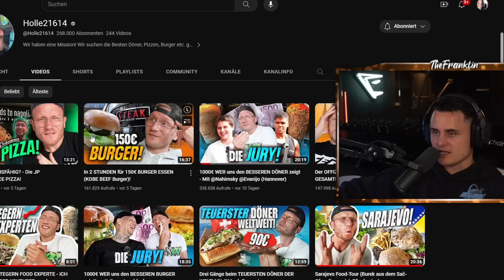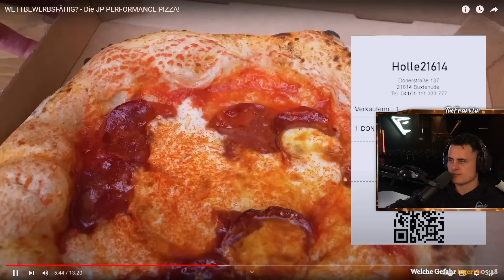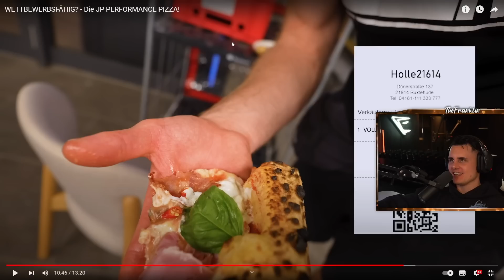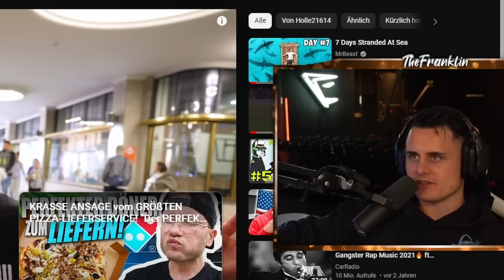Hält sie mit? Holle testet JP's Pizza und sie ist ____! I The Franklin Reaktion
WETTBEWERBSFÄHIG? - Die JP PERFORMANCE PIZZA!

 ᵂᴱᴿᴮᵁᴺᴳ

🛒 Meine Amazon Favoriten (Fitness, Streaming, Kochen etc.):